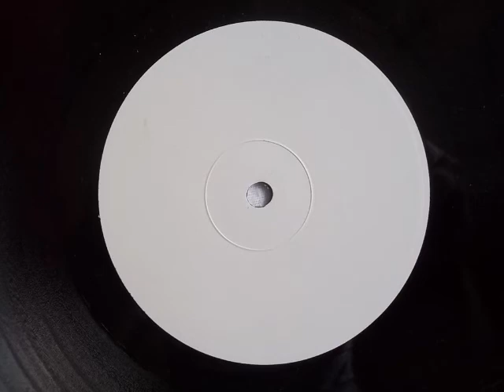Deejay LBZ Presents Crazy French EP - It's a strong Girl ( 2012 Re Fix )